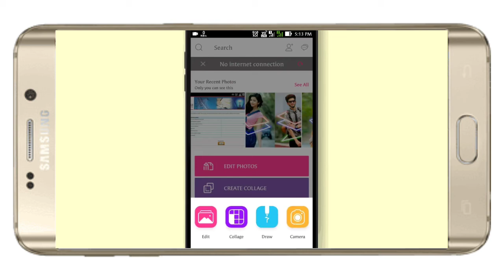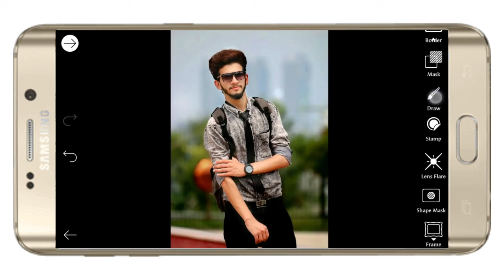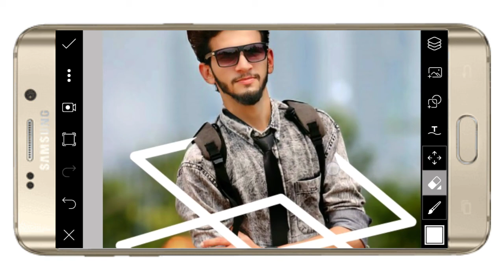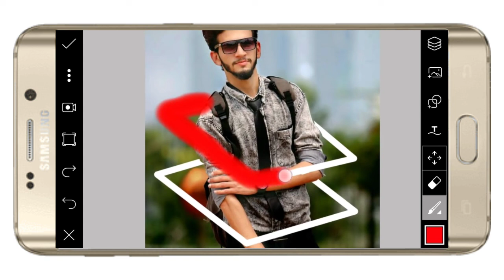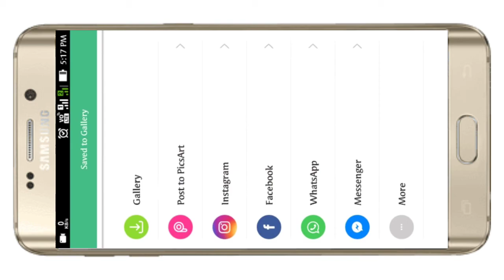How to make increible Effect photo kind Tumblr/PicsArt (sk Singh)